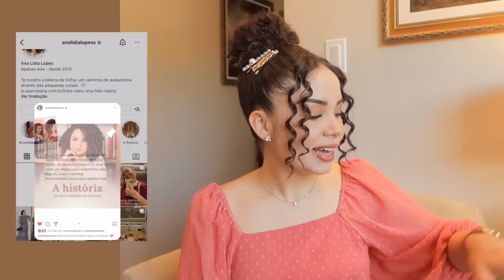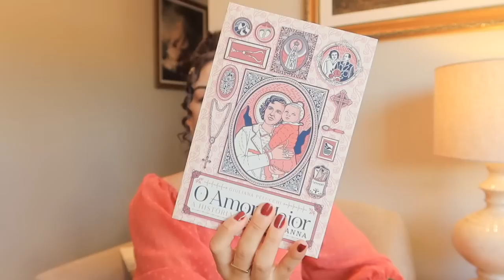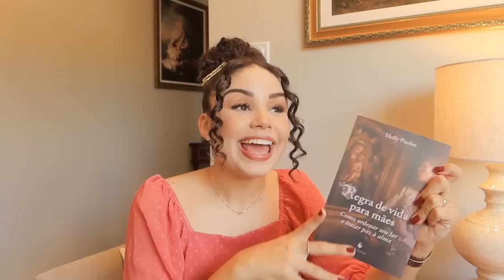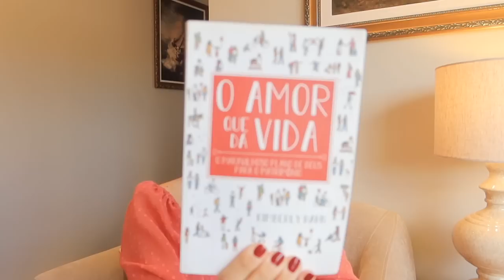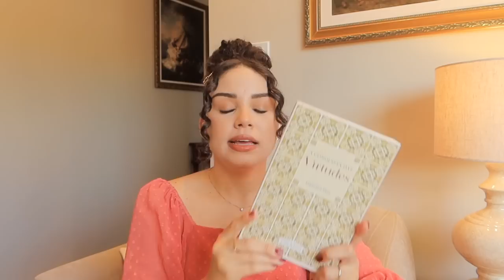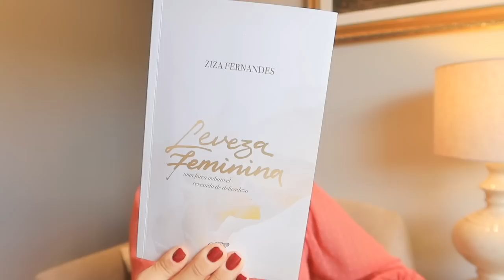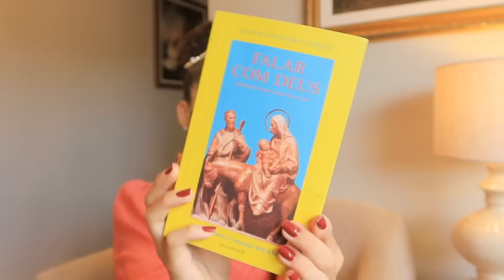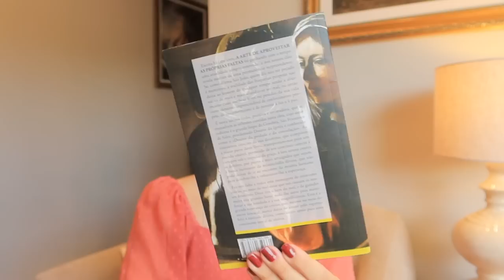Livros que eu li e amei esse ano: sobre autoestima, rotina, ordem, virtudes, maternidade… 📚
Onde encontrar os livros mencionados:
A autoestima do cristão
Regra de vida para mães
O amor que dá vida
A conquista das virtudes
A virtude da ordem
Leveza feminina
Falar com Deus
Arte de aproveitar as próprias faltas